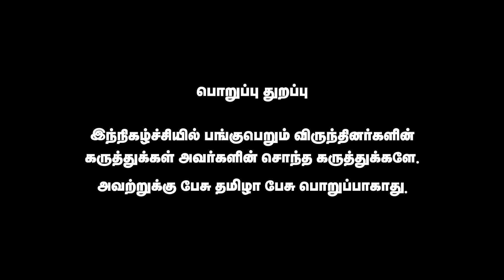இடைத்தேர்தலில் திமுக மாபெரும் வெற்றி பெறும் | GG Siva | Pesu Tamizha Pesu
நம் செய்தி இணையதளத்தை பின்தொடருங்கள்.
Account name : Dhrona Media
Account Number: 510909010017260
Branch : Chennai chitlapakkam
Bank: City Union Bank
IFSC code: CIUB0000295